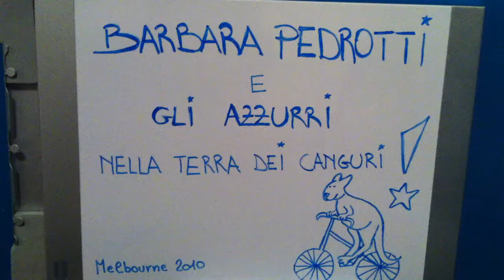Mondiali di Melbourne: "I cuochi della Nazionale"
Viaggio nel dietro le quinte del mondiale: i cuochi